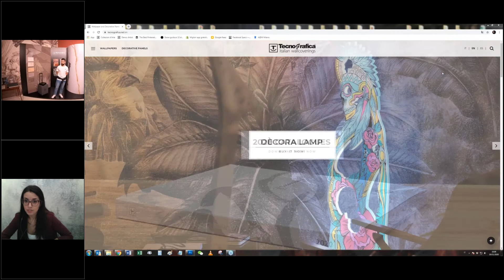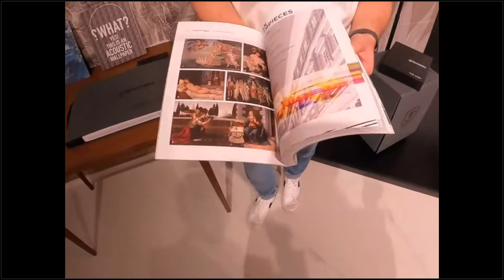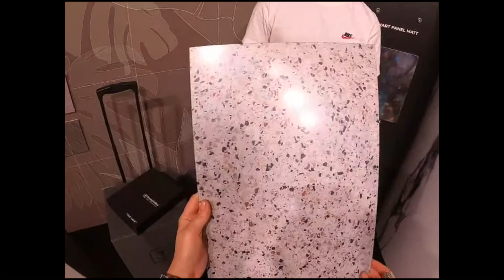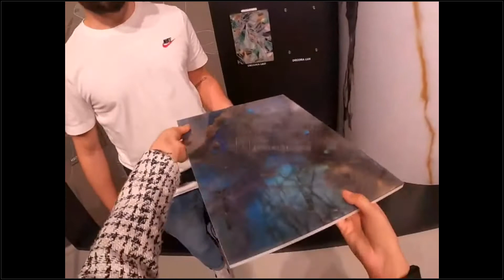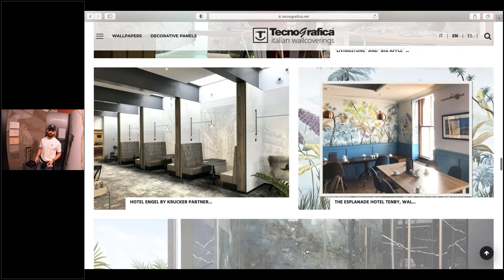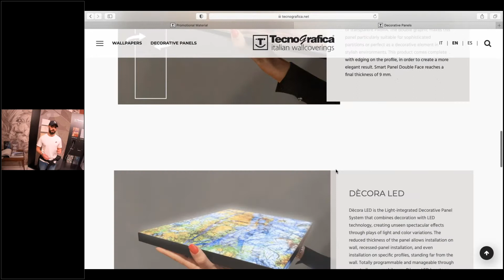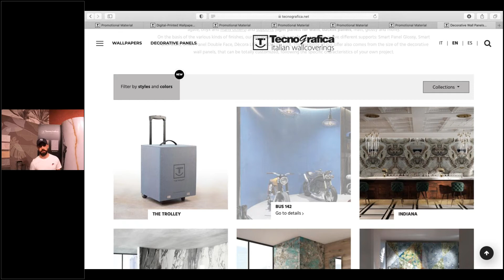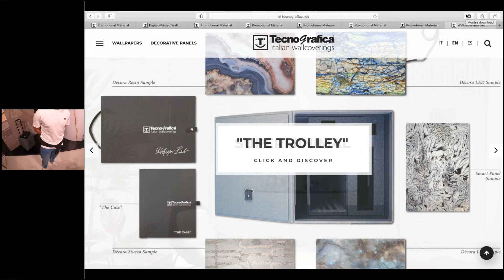(EN) 2021 PRODUCTS PREVIEW Socially Distanced Edition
Like all exhibitions in Italy, Architect@Work Milan 2020 has unfortunately been postponed due to the global situation…
But the pandemic won't stop us this time either!
Stefano Lamberti, Head of Sales and Marketing, shows you our stand, set up exceptionally inside our showroom of Tecnografica headquarters, and he presents an EXCLUSIVE PREVIEW of all our 2021 PRODUCTS! Watch the webinar video!